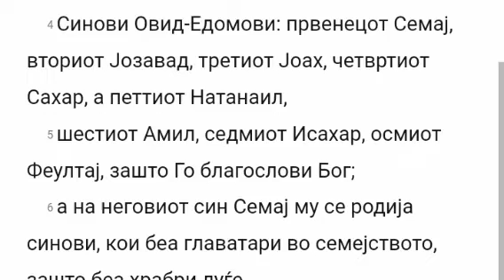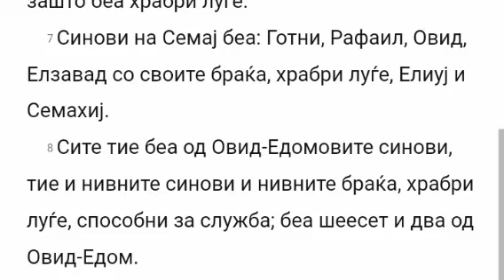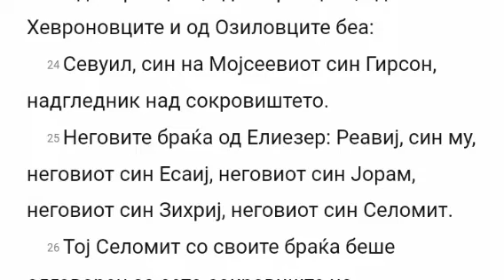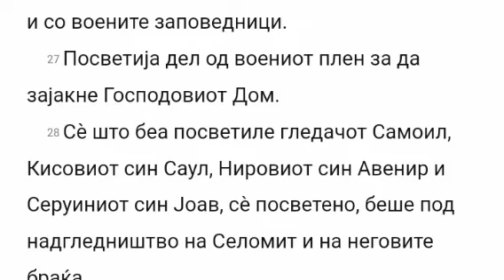Biblija na Makedonski - 1Letopisi 26